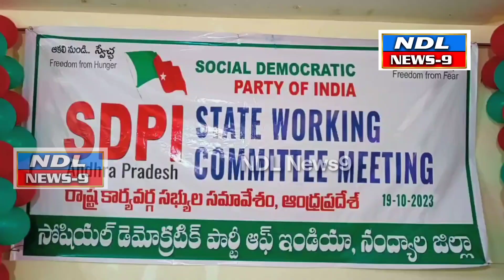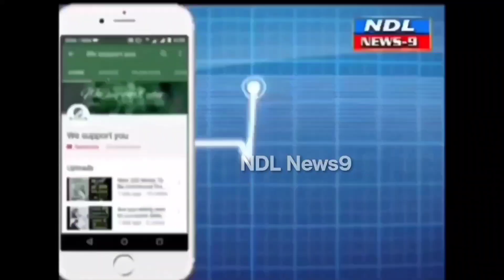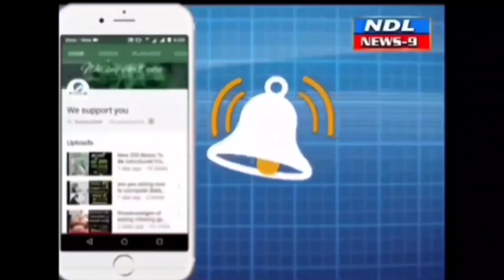పార్లమెంటు అసెంబ్లీ ఎన్నికలలో పోటీ కి అన్ని విధాలుగా సిద్ధంగా .SDPI..!nandyal news 9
Nandyal news 9 సోషల్ డెమోక్రటిక్ పార్టీ ఆఫ్ ఇండియా (ఎస్.డి.పి.ఐ) ఆంధ్రప్రదేశ్ రాష్ట్ర కార్యవర్గ సభ్యుల సమావేశం నిర్వహించడం జరిగింది. ఈ సమావేశానికి ముఖ్య అతిథిలుగా సోషల్ డెమోక్రటిక్ పార్టీ ఆఫ్ ఇండియా జాతీయ అధ్యక్షులు ఎం కే ఫైజీ మరియు జాతీయ ఉపాధ్యక్షులు మొహమ్మద్ షఫీ మరియు జాతీయ కార్యదర్శి,ఆంధ్ర రాష్ట్ర ఇంచార్జ్ అబ్దుల్ సత్తార్ పాల్గొనడం జరిగింది. ఈ కార్యవర్గ సభ్యుల సమావేశంలో ప్రధానంగా రాబోయే ఎన్నికల్లో ఆంధ్రప్రదేశ్ లోని ఏ ఏ పార్లమెంట్ మరియు ఏ ఏ అసెంబ్లీ ల స్థానాల్లో పోటి చేయాలో ఈ సమావేశంలో చర్చించడం జరిగింది.మరియు అతి త్వరలో SDPI పార్టీ పోటీ చేసే స్థానాల అభ్యర్థులను ప్రకటించడం జరుగుతుంది అని అన్నారు ..